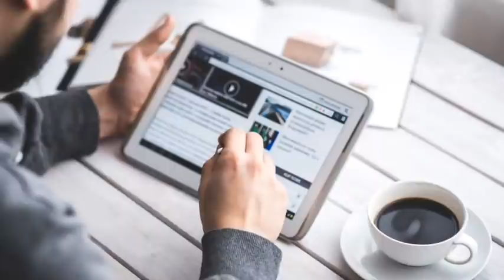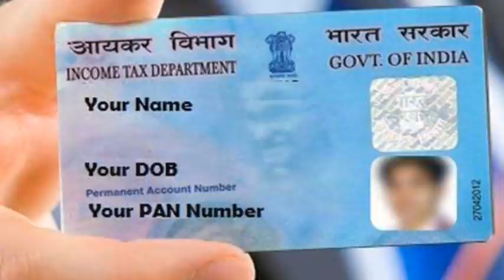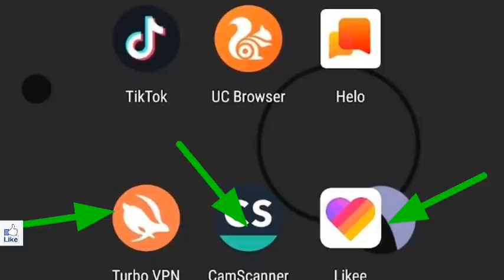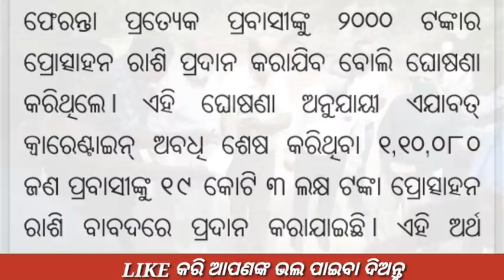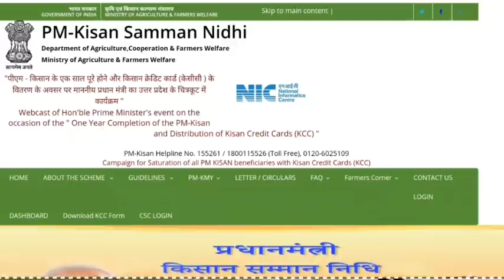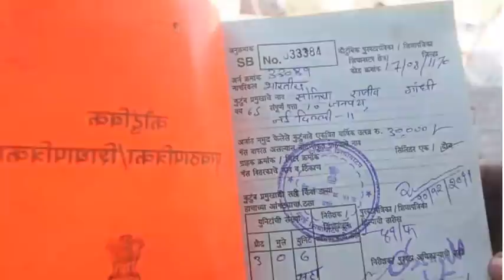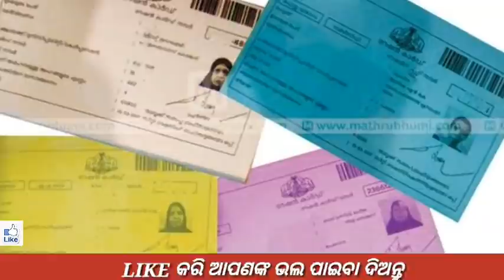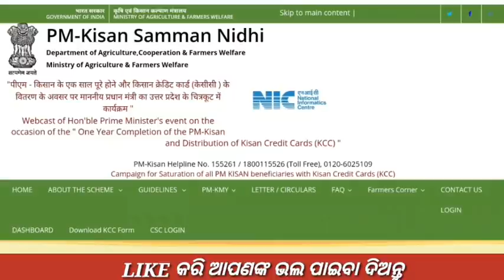kalia yojana 1st 2nd 3rd list final date odisha money | 18 June 2020 | kusi runa chada heba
JAY JAGANATHA